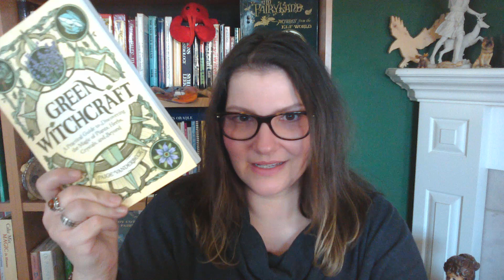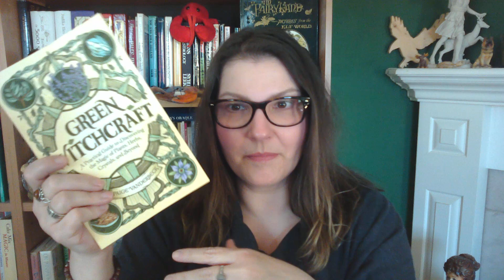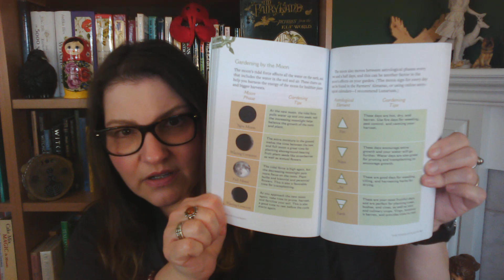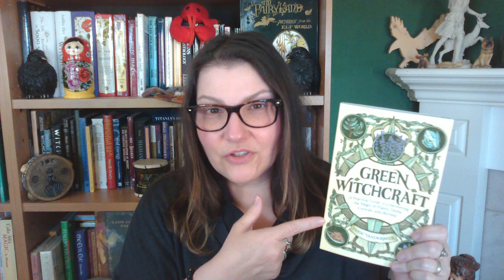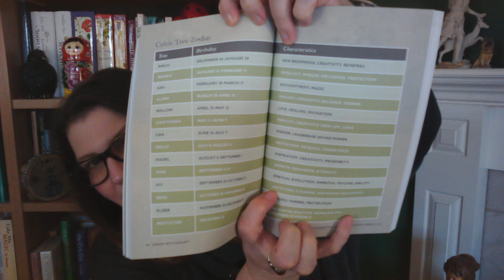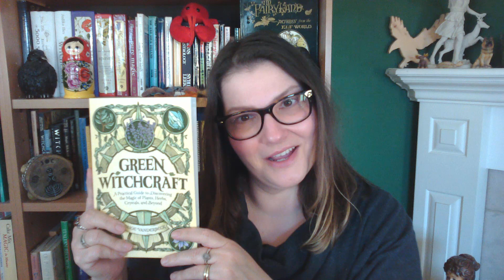Green Witchcraft by Paige Vanderbeck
Paige Vanderbeck is the host of The Fat Feminist Witch podcast, she writes about modern witchcraft, fat acceptance, and feminism for publications like Medium, Revelist, The Dot, and Flare.